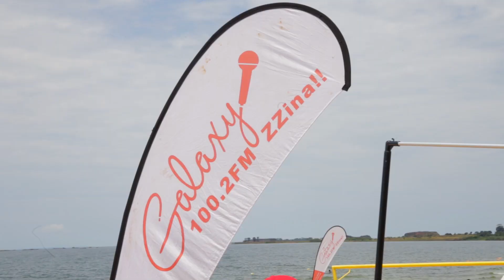Zzina Beach Sosh Highlights - Lido Resort Entebbe.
2017 Zzina Beach Sosh, powered by @galaxyfmug1002

OLaTelevision is the Home of East Africa's Premium Live Production.
Don't miss the chance, to follow updates from one of the best countries in the world.
@olavisuals Production
East Africa